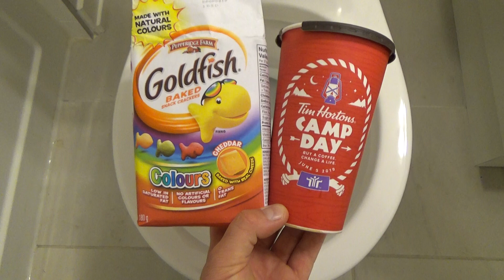Will it Flush? - Goldfish Coffee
Will it Flush? - Goldfish - Colors - Bag - Tim Horton's Coffee Cup
Will it Flush
Fanta Orange Soda
Fanta Red Soda
Burger
Burger King
burger king
Orange Soda
Fruitopia
Will it Flush? - Burger King - Red Drink
Will it Flush? - McDonalds - Red Drink
Fanta Red Soda
Red Soda
Fanta Orange Soda
Orange Pop
Fruitopia
Orange Fruitopia
Orange Hi-C
Fanta
Fanta Orange
Orange Fanta
Orange Pop
Orange Pop - McDonalds Fruitopia - Orange Drink
Drink
Fast Food
Fast Food Drink
McDonalds
Tim Horton
timhortons
Timmies
McDonald's
Bakery
Lettuce
Green Vegetables
Green Leafy Vegetables
Pepperoni Pizza
Yummy
Cheese
Slices
Pizza Slices
Big Muffin
Chocolate Chip
Cupcake
Candy
M&M
M&Ms
Package
Packaging
Fast Food

Kids Fun Experiments

Flushing

Tim Hortons
Candies
Candy
Take Out Food
Take Away Food
Snack
Yummy
Big Mac
Fast Food

Flush
Vegetable
Fruit